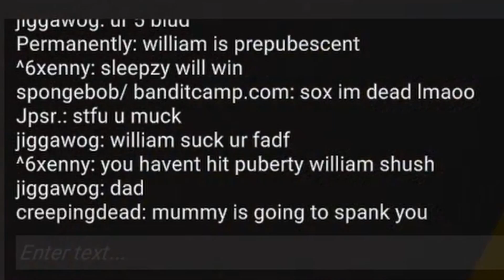My Face When You're Able to Play Squid Game